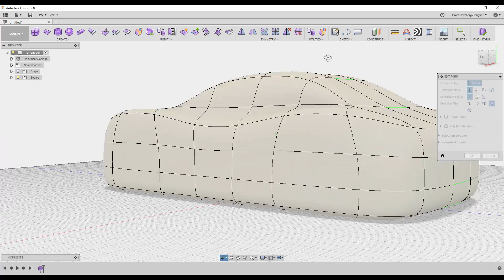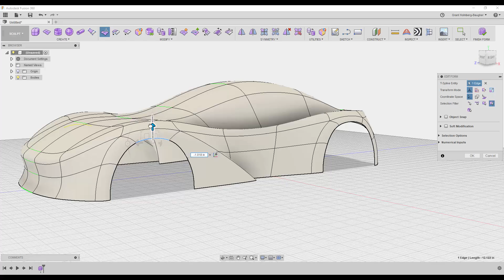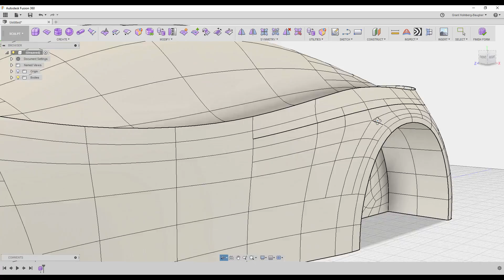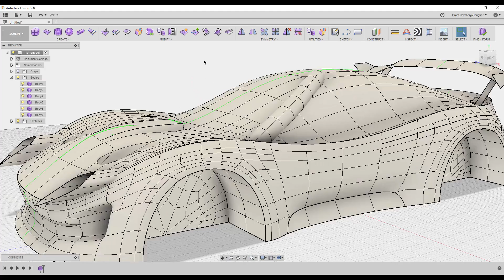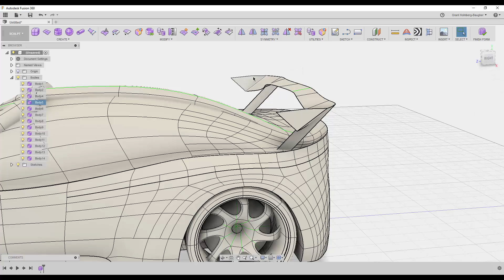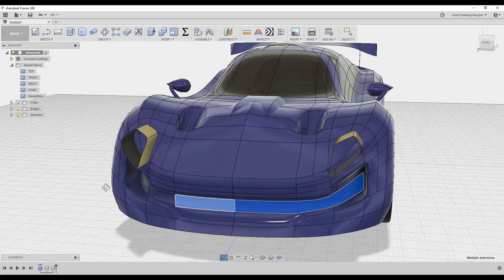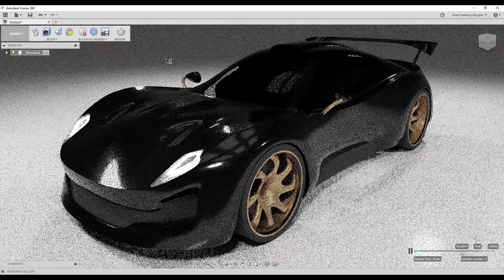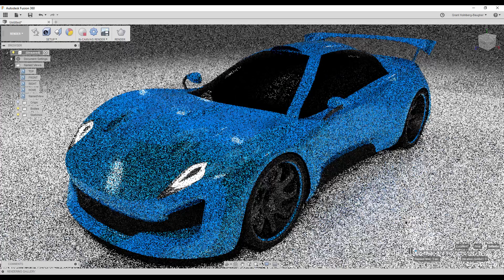Car Design Speedrun 15 - Using Autodesk Fusion 360 - race car